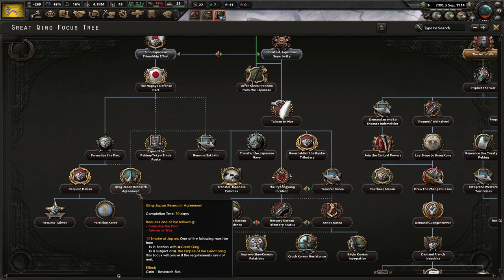Saving The Qing Government! Great War Redux, Qing China Submod #2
Qing China has been wracked by internal and external issues for the last 100 years. We must be cautious about our current state for we may lose power and end the Qing dynasty. Reforms are a must, and we must reform!

Mods Used: Great War Redux, *Reworked Qing (Great War Redux Submod) v2.0, Player-led Peace Conferences, State Transfer Tool Mod